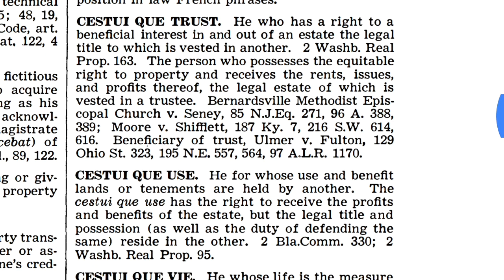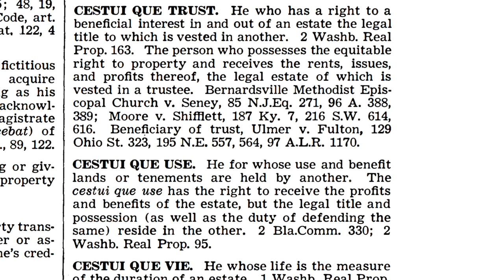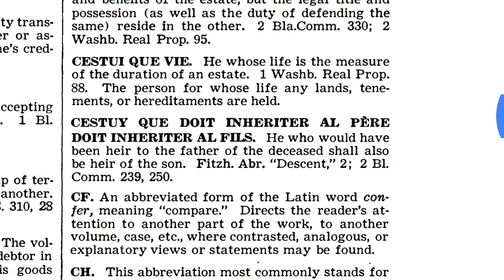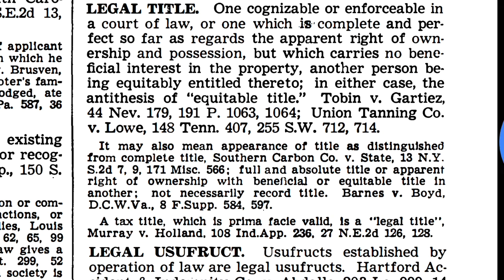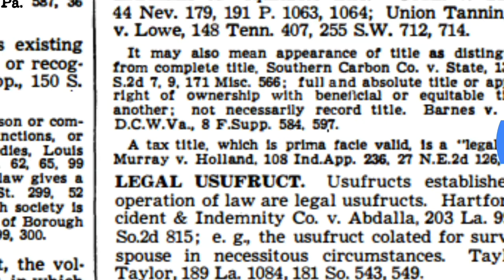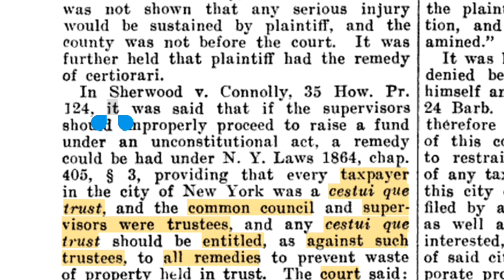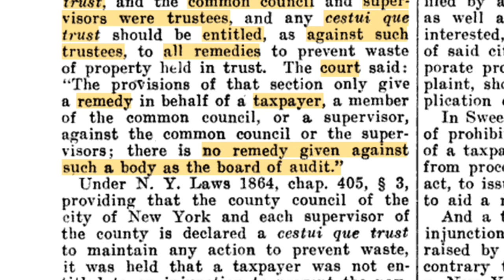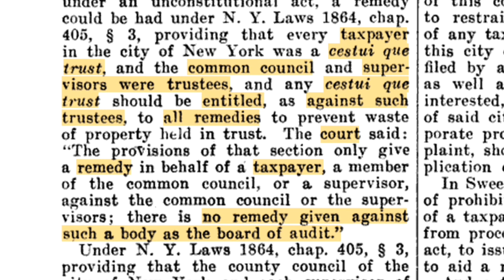CHILD SUPPORT: CESTUI QUE/STRAWMAN